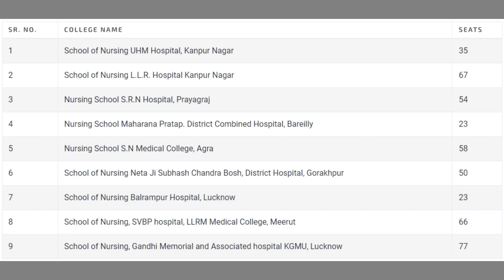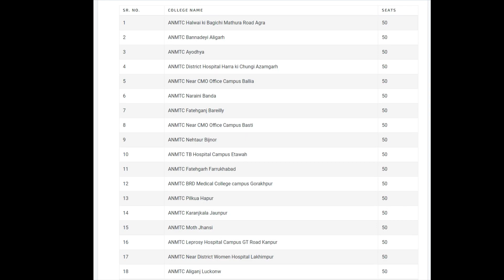UP GNM Application Form 2023 | GNM & ANM Admission 2023 | UP GNM, ANM Govt Colleges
Welcome to our YouTube channel, where we provide you with comprehensive information about admission procedures and opportunities in Uttar Pradesh Government Colleges for GNM (General Nursing and Midwifery) and ANM (Auxiliary Nursing and Midwifery) courses. If you're passionate about pursuing a fulfilling career in the healthcare sector, this video is for you!

In this video, we dive into the admission process for GNM and ANM courses offered by the UP Govt Colleges. We'll cover all the essential aspects you need to know to embark on this educational journey, including eligibility criteria, age limit, admission process and the application process.

To be eligible for GNM course in Uttar Pradesh Government Colleges, applicants must have completed their 10+2 education from a recognized board with a minimum aggregate percentage (typically 40-45%, varying between colleges). Candidates should have a background in the science stream, with subjects such as Biology, Chemistry, and Physics being prerequisites. Additionally, some colleges may require candidates to have passed English as a compulsory subject.

Regarding the age limit, applicants for GNM & ANM courses should generally be between 17 to 35 years of age. However, it's essential to check with the specific colleges for any variations in the age limit criteria.

Whether you're a high school graduate or someone looking to switch careers, this video will provide you with valuable information and guidance. Don't miss out on this opportunity to learn about the eligibility criteria, age limit, and application process for GNM and ANM courses in Uttar Pradesh Government Colleges.

0:00 INTRODUCTION
0:42 EDUCATIONAL QUALIFICATION
2:15 AGE LIMIT
3:10 SEAT RESERVATION
4:02 SELECTION PROCESS
4:43 DOCUMENTS REQUIRED